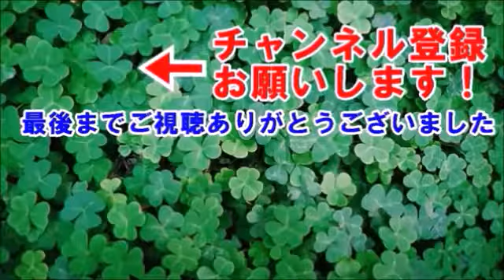日本に感動!!北海道地震で魅せた日本人のまさかの行動がヤバすぎる!!